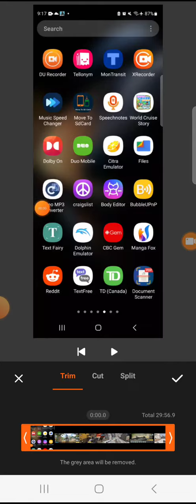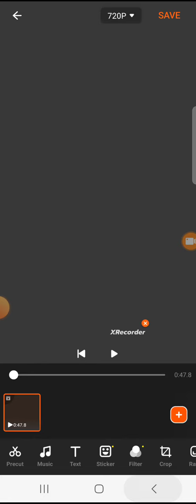January 22, 2023